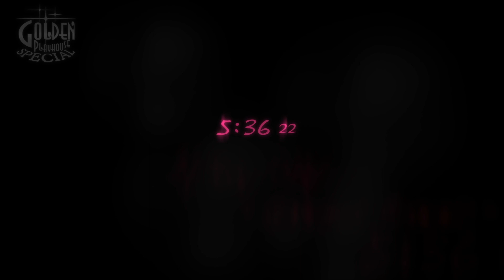Let's Play - Catherine Full Body | Quadrangle (5th Night) Part I